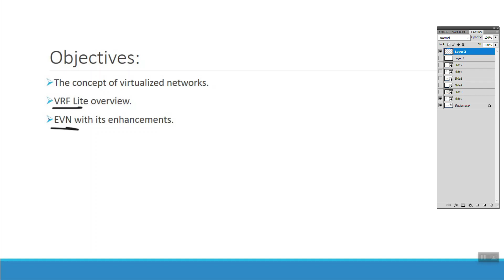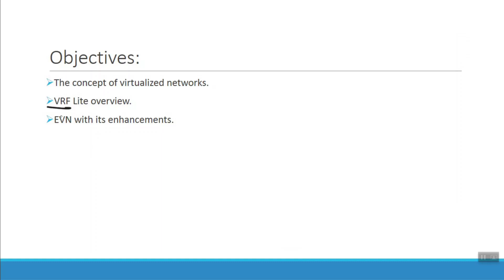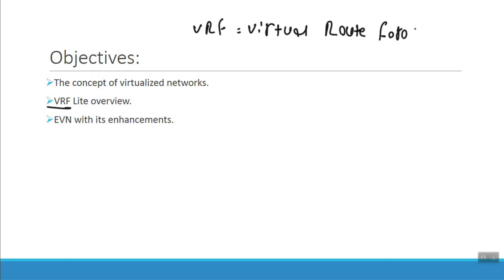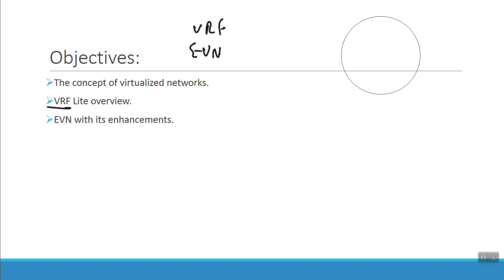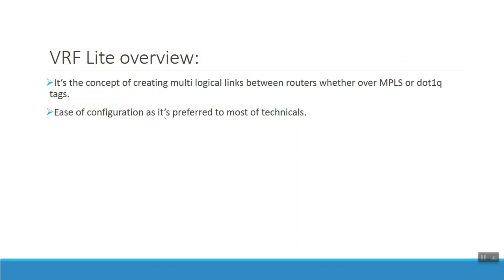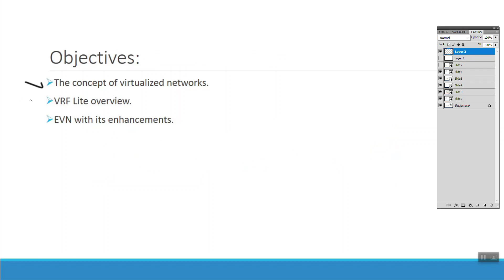10-An Overview Over VRF And EVN